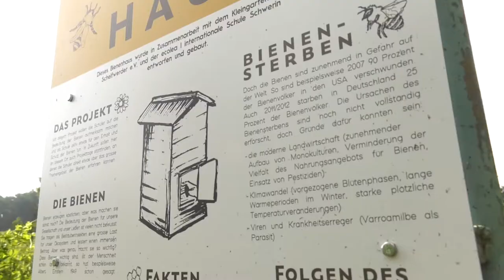Greenday: Projekttag an der ecolea | Internationale Schule Schwerin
Fünftklässler der ecolea | Internationale Schule Schwerin waren am 27. Juni zu Besuch im Kleingartenverein Schelfwerder. Im Rahmen des Projekttages „Greenday“ lernten die Schülerinnen und Schüler alles rund um das Thema Bienen und ihre Bedeutung für die Umwelt. Der außerschulische Lernort wurde ebenfalls von Schülern der ecolea Internationale Schule Schwerin errichtet.